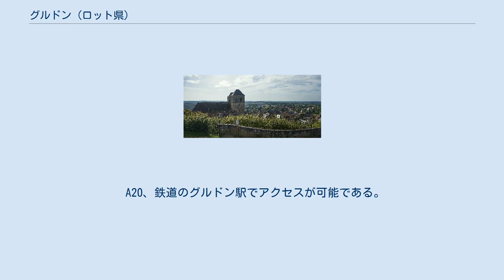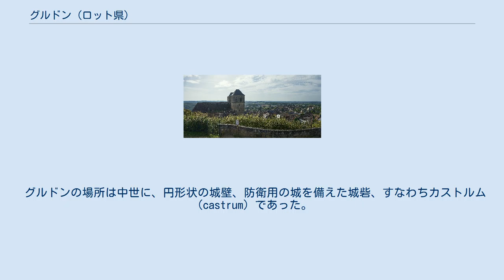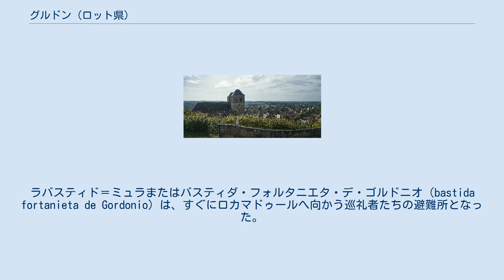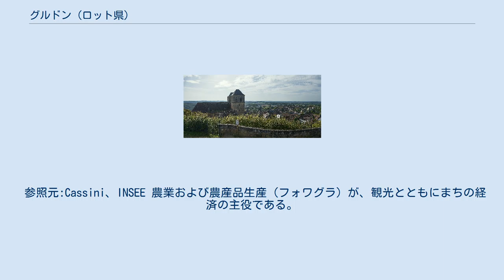グルドン (ロット県)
グルドン （フランス語:Gourdon、オック語:Gordon）は、フランス、オクシタニー地域圏、ロット県のコミューン。
グルドン・アン・ケルシー（Gourdon en Quercy）とも呼ばれる。
グルドン住民は「グルドゥ」（Gourdou）と発音する。
 現在のグルドンのまちは、周囲のブリアーヌ地方を見下ろす丘の上につくられ、アクロポリスの丘のような姿である。
グルドンは、上ケルシーにおける最も強力な封建領主であるフォルタニエ・ド・グルドン家の支配を受けていた。
 グルドンはコーズ・ド・グラマ地方とペリゴール地方の間にある、砂地のブリアーヌ地方にある。
グルドンはカオールから45km、サルラ＝ラ＝カネダから25km、ブリーヴ＝ラ＝ガイヤルドから75kmの距離である。
セウ川がコミューン内を横断し、マルシヤンド川がコミューンから発する。
 A20、鉄道のグルドン駅でアクセスが可能である。
 グルドンは、周囲を見下ろす標高286mの丘の上にある。
 13世紀以来サン＝ピエール広場の同じ建物にあった市民の政治が継続してきたおかげで、グルドンの行政官は役場の中に1249年からの歴史をいまに伝える自治体の公文書（オック語、ラテン語、古フランス語で書かれた）の優れたコレクションを維持することができた。
 グルドンの場所は中世に、円形状の城壁、防衛用の城を備えた城砦、すなわちカストルム（castrum）であった。
グルドン領主については839年の公文書の中でふれられている。
西ゴート出身のオドルリックが領主であったとされ、彼がグルドン家の先祖である。
ジェロー3世は10世紀のグルドン領主であった。
一族の1人であるベルトラン・ド・グルドンは、伝えられるところによると、シャリュの戦いでリチャード1世を殺害した。
 住民は、通常の憲章が授けられたことにより一部、荘園領主の後見下からはずれた。
1244年には税の憲章を受け、4人のコンスルたちが行政を行うこととなり、カオール司教とケルシーのセネシャルがこれを確認した。
 百年戦争中、グルドンはイングランド王国への抵抗運動の中心地として名をはせた。
まちはイングランド軍に占領された。
当時のグルドンは厚い壁で守られた城であった。
シャルル7世時代、城は退却するイングランド軍によって破壊された。
 封建時代の終わり、グルドン領主たちがカオールからロット川上流の道を影響下においた頃、ロット川の水上交通を全て管理していたカオール司教に対する畏敬の念は続いた。
テュレンヌ家はドルドーニュ川谷やサン＝シュルピス家、ケルシー西部を治めるカルダイヤック家を支配していた。
 フォンタニエ・ド・グルドン家は、グルドンとセヌヴィエール城、モンブラン城を治め、途中で現れた家系である。
ラバスティド＝ミュラまたはバスティダ・フォルタニエタ・デ・ゴルドニオ（bastida fortanieta de Gordonio）は、すぐにロカマドゥールへ向かう巡礼者たちの避難所となった。
 ユグノー戦争中の1562年、まちはユグノーの影響を受けた。
 グルドンは14世紀にカルダイヤック家が領主となり、その後ジャン・ダルマニャックのものとなった。
グルドンのまちではブルジョワ階級が繁栄するのと同様、コンスルたちによってよく管理されていた。
貧しいグルドンは、時には屈辱的ないじめや法外な権限を取り付けたりする領主に対して反感を抱いていった。
Lou consoulatはシャルル7世やルイ11世といったフランス王たちに忠実であった。
王たちは強力な領主たちから住民を守ってくれるからであった。
 1619年、フランス元帥にしてグルドン領主ポンス・ド・ロジエール＝テミーヌは、若いルイ13世と対立する王太后マリー・ド・メディシスから信頼されていた。
すぐに王に忠誠を示し、マイエンヌ公爵指揮の下で住民は城を包囲し、まちのコンスルの最終的な覇権を確立させた。
 16世紀は、織物と洋服の仕立てでまちは繁栄の最盛期を迎えた。
当時既に人口は5000人を数えた。
 近代以降の上ケルシーの衰退によって、グルドンは容易に影響力をなくし、ルネサンス期の中世グルドン経済の強さを見えなくしていった。
 20世紀初頭のグルドン人口は4260人であった。
 参照元:Cassini、INSEE 農業および農産品生産（フォワグラ）が、観光とともにまちの経済の主役である。